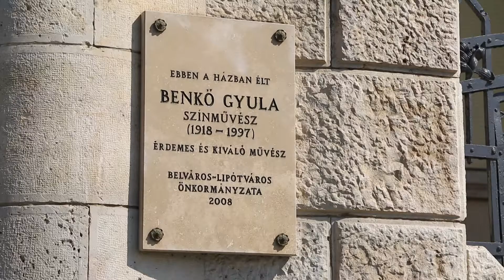Művészportálok: Keserű Ilona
Keserű Ilona 50 éve néz ki minden reggel a Gellért-hegyre, ahogy több festményében is megfogalmazta a számára a szabadság érzetét keltő látványt. A ház szecessziós portáljához jól ismert, színes, dinamikus motívumvilágát társította.